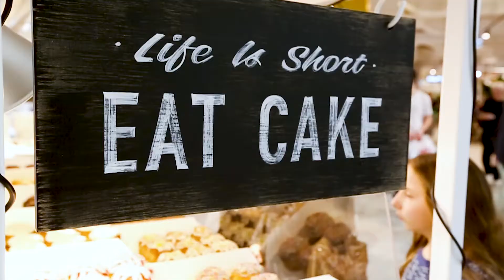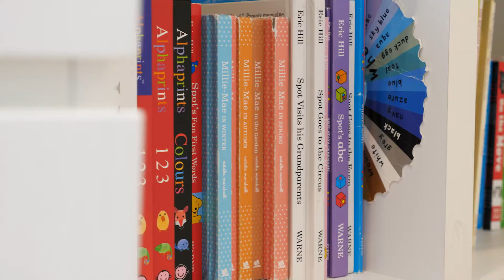13 12 16, Shackel Avenue, Brookvale Peter Capindale